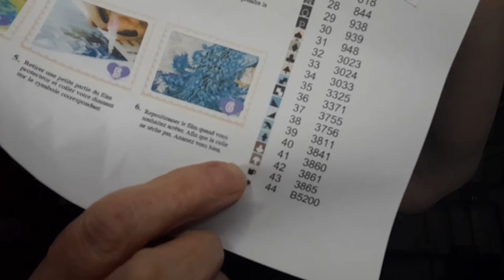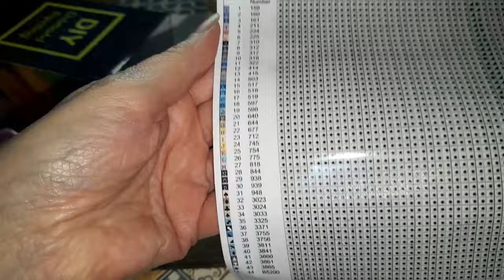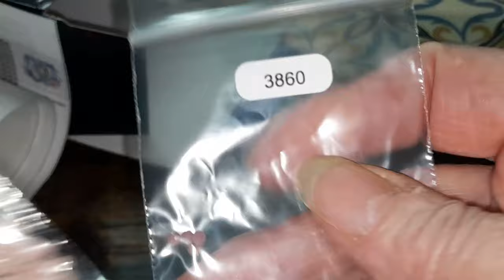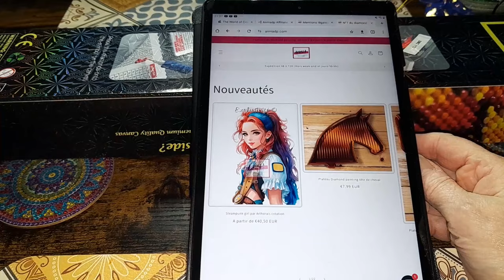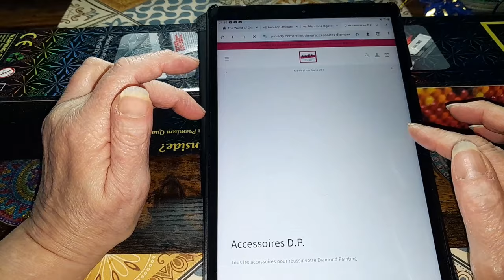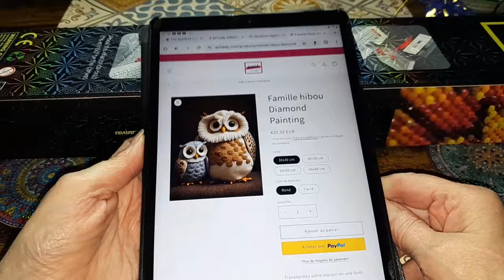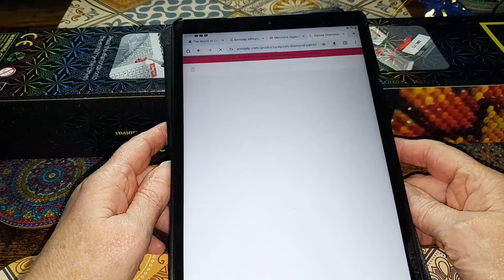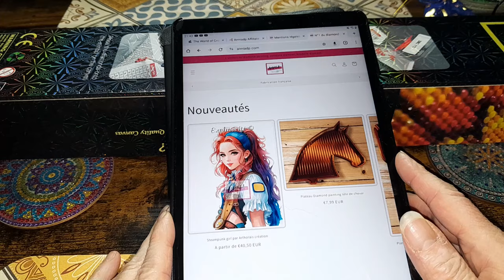Lundi c'est UNBOXING avec la boutique ANNIADP Spécial Diamond Painting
N'hésitez pas à dérouler pour découvrir